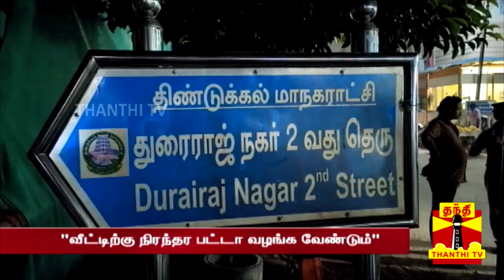அமைச்சர் ஐ.பெரியசாமி வீடு முற்றுகை.. ஒன்றாக திரண்ட தூய்மை பணியாளர்கள் | Minister I. Periyasamy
திண்டுக்கல் மாவட்டம், துரைராஜ் நகர் பகுதியில் உள்ள கூட்டுறவுத்துறை அமைச்சர் ஐ.பெரியசாமியின் வீட்டின் தூய்மை பணியாளர்கள் முற்றுகை போராட்டத்தில் ஈடுபட்டனர். வீட்டின் முன் திரண்ட ஆண்-பெண் தூய்மைப் பணியாளர்கள் நிரந்தர பட்டா வழங்க கோரி அமைச்சரின் வீட்டு வாசல் முன்பு தர்ணாவில் ஈடுபட்டனர். அமைச்சர் வீட்டில் இல்லாத காரணத்தினால் திமுக உள்ளாட்சி பிரதிநிதிகள் மற்றும் போலீசார் சமரசம் செய்து அனுப்பி வைத்தனர்.